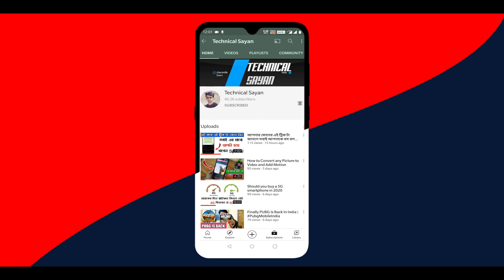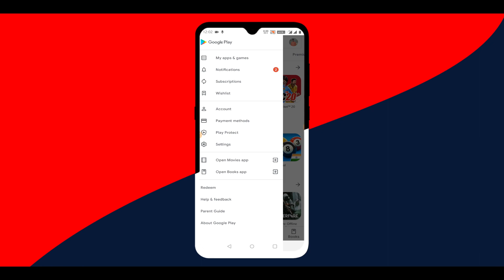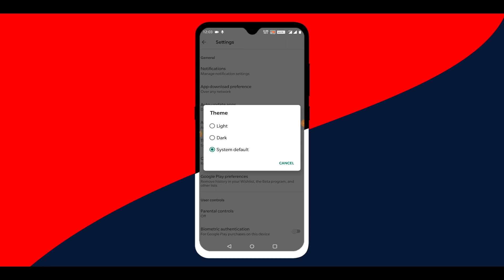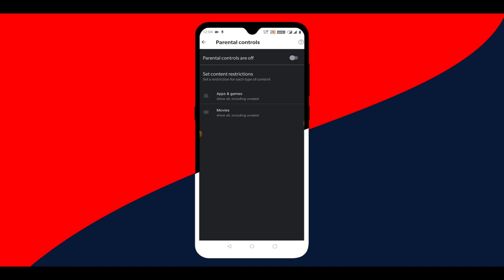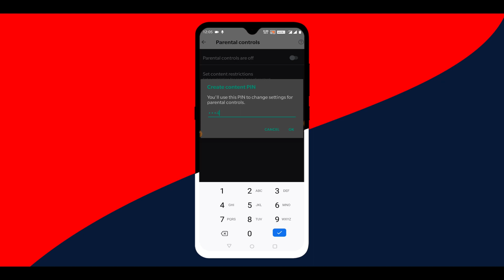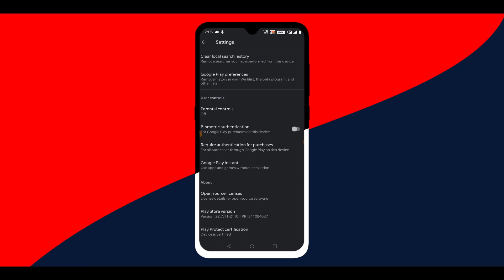Hidden Tricks Of Google Play Store | সবাই দেখে অবাক হয়ে যাবে আপনাকে বলবে ফোন মাস্টার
. Hidden Tricks Of Google Play Store | সবাই দেখে অবাক হয়ে যাবে আপনাকে বলবে ফোন মাস্টারHello friends in this video I am going to tell you about the hidden tips and tricks of google play store in Bengali